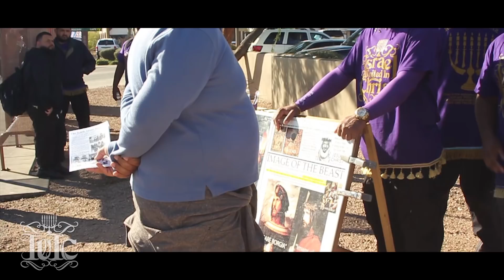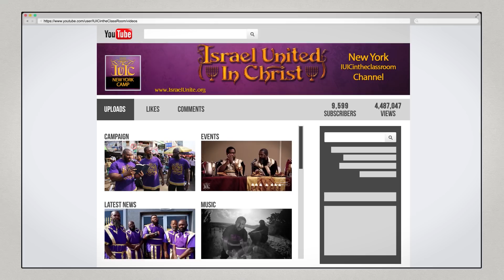The Israelites: Incline thine ear to Wisdom